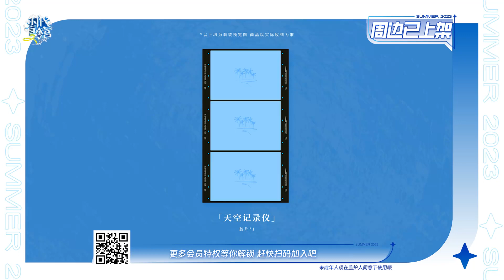【TNT时代少年团 马嘉祺】旅游日常VLOG《时代夏令营2》EP08："唱"饮一夏天【Ma JiaQi】